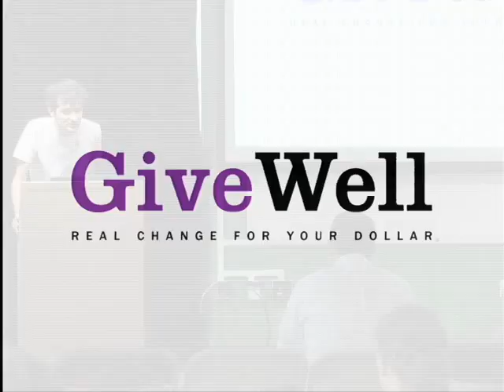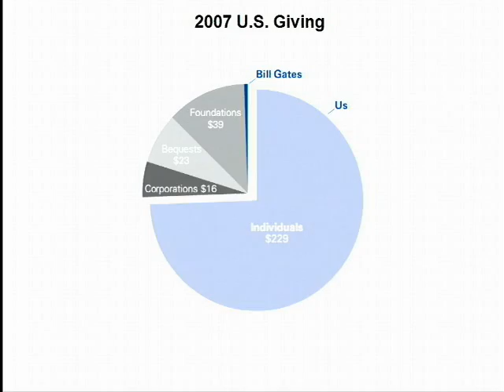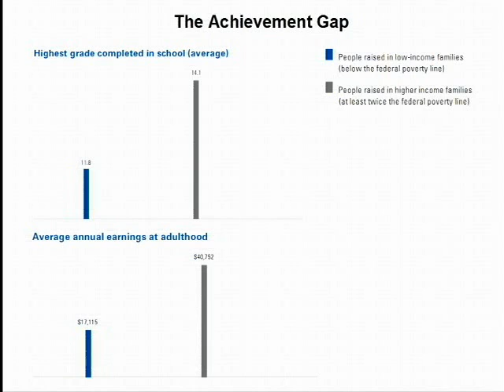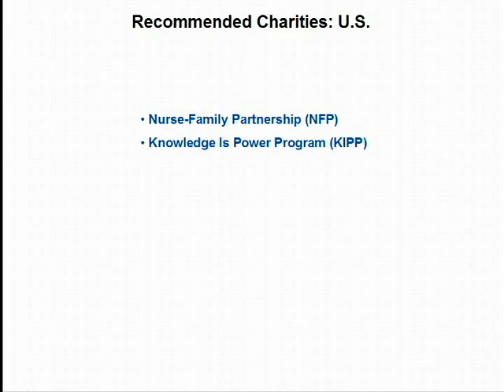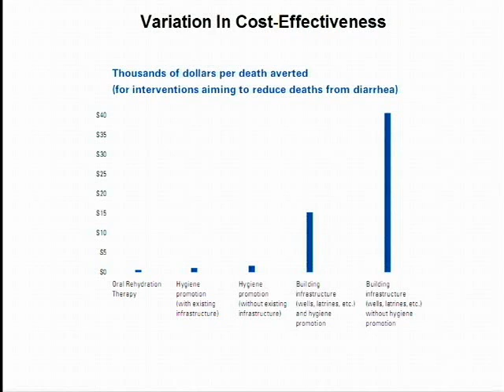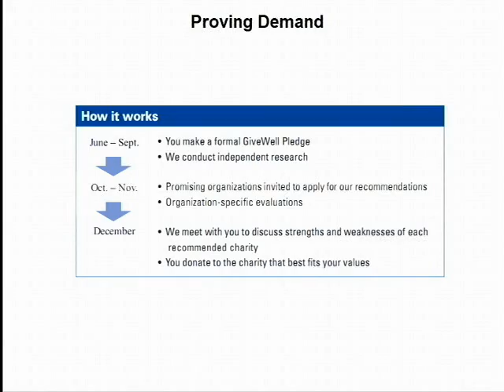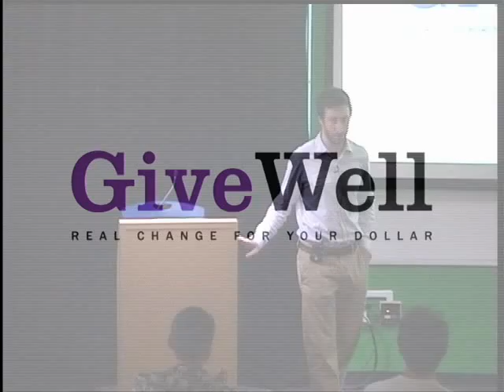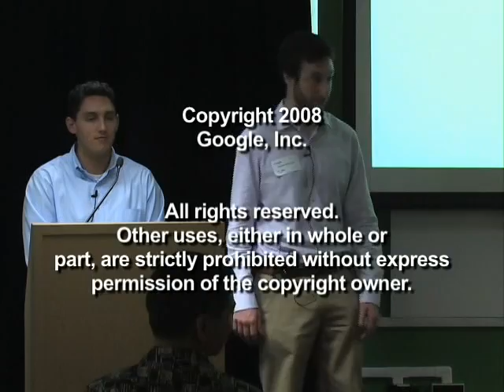GiveWell: Real Change for your Dollar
ABSTRACT

GiveWell performs in-depth research on charities to help people accomplish as much good as possible with their donations. Unlike existing evaluators, which focus solely on financials, we focus on how well programs actually work - i.e., their effects on the people they serve. We started as a group of donors looking to accomplish as much as possible with our own giving, and now we are looking to help others give as effectively as possible.

In this talk, we will discuss how to choose a humanitarian charity. We will discuss what sorts of information are publicly available on the effectiveness of different charities.

Overview of research findings (with links to more detail) (developing world)

Speaker: Holden Karnofsky
Holden Karnofsky graduated from Harvard in 2003 with a degree in Social Studies, and spent the next several years in the hedge fund industry. He founded GiveWell in August of 2006, as a part-time collaboration between 8 friends struggling with their personal donation decisions, and left his job in mid-2007 to work on the project full-time.

Speaker: Elie Hassenfeld
Elie Hassenfeld graduated from Columbia in 2004 with a degree in Religion, and spent the next several years in the hedge fund industry. He was one of the original 8 part-time volunteer members of GiveWell, and in August of 2007 he left his job to work on it full-time.